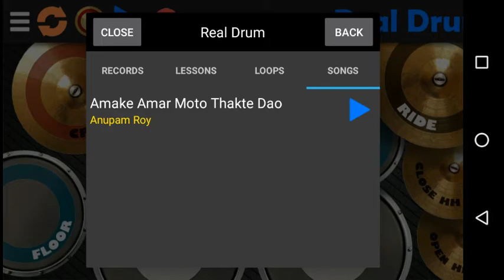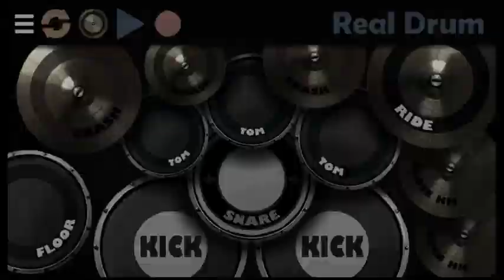Amake amar moto thakte dao mobile drum cover by Arya